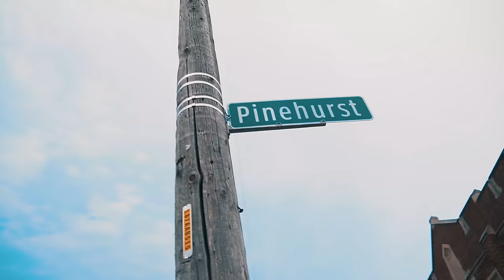Solo Chicken feat. JuiceThaDon & BGM RJ - Life a Gamble (Official Music Video)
Music Video by Solo Chicken performing "Life a Gamble" with JuiceThaDon & BGM RJ.
Produced By: Paris
Directed By: 4L Cinema

Follow Solo Chicken: IG @7waychic
Follow JuiceThaDon: IG @JuiceThaDon
Follow 4L Cinema: IG @4Lcinema